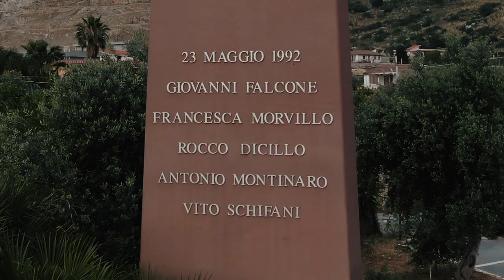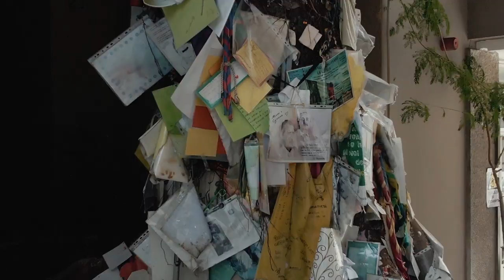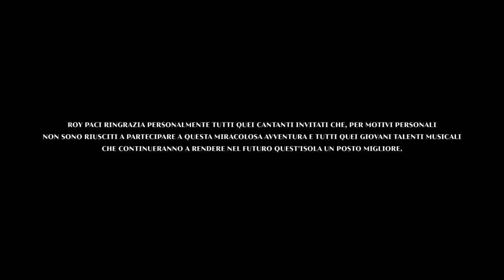Siamo Capaci - Videoclip C.I.A.T.U.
Per commemorare IL 23 MAGGIO il maestro Roy Paci ha chiamato a raccolta tutte le voci siciliane